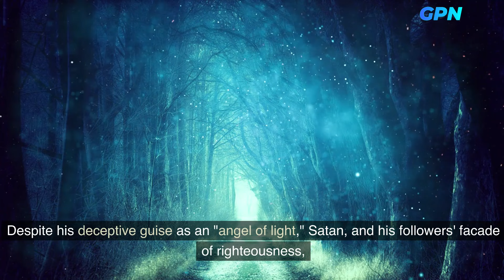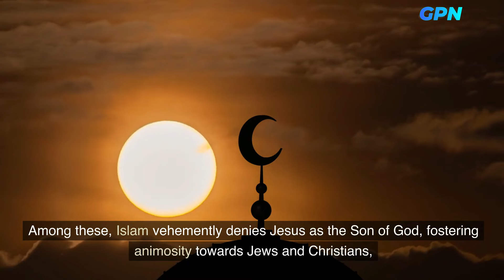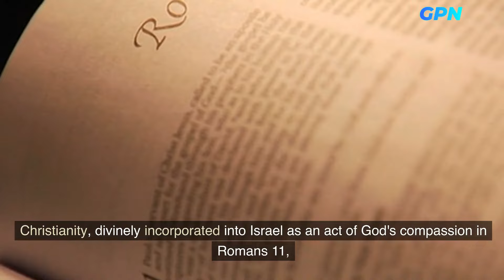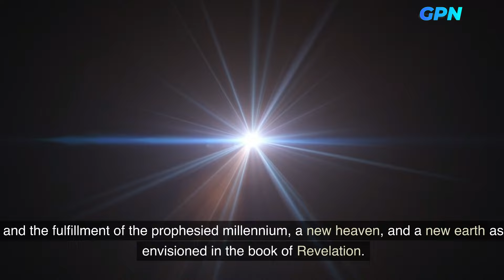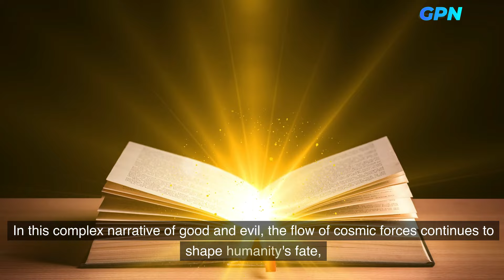End Times Warfare: The Imminent Showdown with Our Adversary, Satan"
In the realm of spiritual beliefs, a multitude of individuals find themselves ensnared in the conviction that entities
like Lucifer, the Devil, Satan, Angels, Demons, and malevolence itself are nothing more than fanciful fabrications.
Regrettably, they lack awareness of the tangible presence of these entities,
having a subtle and complex narrative that transcends the boundaries of their understanding.
In the beginning, Lucifer, once heralded as the model of excellence, possessed extraordinary intellect,
and flawless beauty, as chronicled in the sacred verses of Ezekiel chapter 28 verse 12.
Crafted by the divine hand of God to fulfill the role of the "anointed guardian cherub,"
Lucifer's tragic downfall unfolded when the shadows of arrogance eclipsed his physical charm, compromising his intellect,
and leading to the cataclysmic overthrow of his celestial throne to the earthly realm, Ezekiel chapter 28 verses14 and 17.
The rescinding of Satan's celestial citizenship, a tale told in the sacred scriptures of Job chapters 1 and 2,
marked not a complete exile from the heavenly domain but a bitter shift in his dominion from heaven to earth.
Driven by unbridled arrogance, Satan's relentless pursuit is to reclaim his celestial standing,
aspiring to rival or even surpass God Himself, as foretold in the prophetic verses of Isaiah chapter14.
His fervent desire is to monopolize love, adoration, and loyalty, transcending even the worship of God and divine aspects, including Jesus, the Messiah.
The overarching objective of Satan's dark endeavor is to redirect adoration away from the One true God.
Despite his deceptive guise as an "angel of light," Satan, and his followers' facade of righteousness,
are revealed as the originators of falsehoods and murderers from the very outset.
In his cunning pursuit, Satan has artfully woven various religions, misleading followers into denying the true God and refuting Jesus' divine nature.
Among these, Islam vehemently denies Jesus as the Son of God, fostering animosity towards Jews and Christians,
Even though many of his followers are unaware of it, they find themselves worshipping Satan without even realizing it.
Since the dawn of Creation, Satan has nursed envy and jealousy, fueled by the realization that he was not formed as God's equal and co-ruler of all things.
His wrath intensifies at the acknowledgment that he is not divine like Jesus.
In a desperate attempt to eliminate Jesus, he resorted to crucifixion.
Yet, Jesus, destined to govern with unyielding authority, triumphantly rose from death
and ascended to God's heavenly throne, as foretold in Revelation chapter 12.
The prophesied 70th Week, detailed in Revelation 12 sees the archangel Michael casting Satan down to earth, denying him any future entry into heaven.
Satan relentlessly pursues the remaining descendants of "the woman" (Israel), safeguarded for 1,260 days or 3½ years Revelation chapter 12 verses 6 and14.
Fueled by anger, he engages in conflict with the Jews and Christians, who faithful adherents to God's rules
and the witness of Jesus as the savour of the world, Revelation chapter 12 verse17.
Satan's deep-seated aversion for the eternal agreement God established with Israel manifests in relentless efforts to annihilate God’s promise to the Jews.
Christianity, divinely incorporated into Israel as an act of God's compassion in Romans chapter 11,
faces Satan's animosity due to their participation in God's covenant with Israel.
Sadly, In this invisible cosmic chess game, people unknowingly move towards the goals of Satan’s malevolent powers.
The origins of hostility against Israel and the Jewish people are found in the shadowy realm of malevolence,
an unseen yet unquestionably powerful force that shapes human existence.
From the dawn of time, this unending struggle has been an intrinsic part of human existence,
persisting until the imperfect universe meets its inevitable end.
A glimmer of hope appears on the horizon, promising a new life, radically different from the previous one,
a transition from the "very good" to the ultimate level of perfection.
Satan, the ultimate tyrant orchestrating chaos, faces a destiny marked by the impending birth of a new age
and the fulfillment of the prophesied millennium, a new heaven, and a new earth as envisioned in the book of Revelation.
As believers, we are acutely aware that the power within us, emanating from God, surpasses the forces
wielded by Satan, evil fallen angels, and demons entrenched in the worldly realm.
In this complex narrative of good and evil, the flow of cosmic forces continues to shape humanity's fate,
 yet leading towards the promise of a new and refined age. Amen!